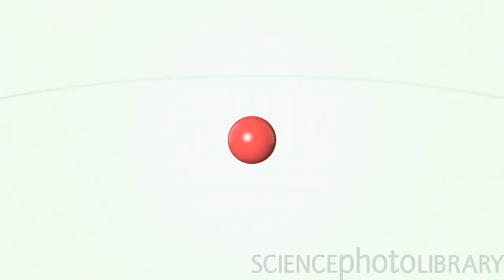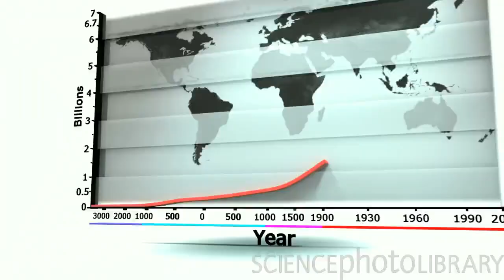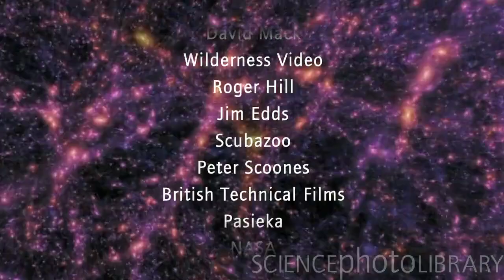A Better View: Science & Space HD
A science rap about the world revealed through science and technology. It starts in outer space with the birth of the universe, then comes down to Earth before describing some things we have learnt about ourselves.

The rap was produced in collaboration with Alison Somerville at the Science Photo Library (SPL) who produced the video. SPL are a provider of scientific images and have a special schools subscription service

This video can be viewed in HD, and can also be found on the SPL website.

If you like science raps and want to see more, check out Just click the video tab to view a selection of science raps from across the world. If you know of anymore good examples, please let us know.